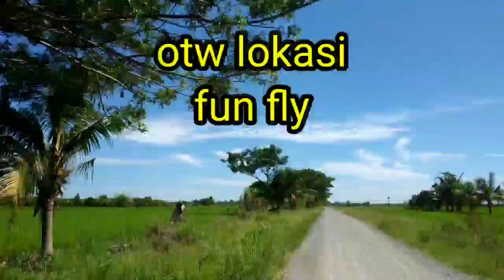Rc airplane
Main RC airplane mengisi waktu luang